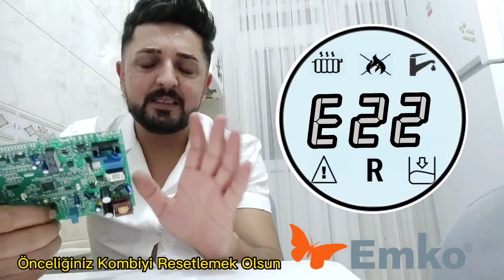Emko Kombi E22 Hata Kodu Nedir? Nasıl Giderilir? | Emko Kombi Arızaları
DEĞERLİ TAKİPÇİLER BU VİDEOLARIMDA SİZLERE EMKO MARKA KOMBİLERİN ARIZALARI HAKKINDA GENEL BİLGİLER VERDİM İYİ İZLEMELER

Arıza kodu E03: Hava akış problemi
Kombi devreye girdiğinde elektronik anakart hava akışını algılamadığı zaman bu hata kodu görülür. Atık gaz tahliyesinin sağlıklı olmadığı anlamına gelir. Bu arıza kodu ekranda görüldüğü zaman kombiyi resetleyin. Resetleme sonrası arıza devam ederse kesin çözüm için servisi arayın. Anakart arızası, fan arızası, prosestad arızası yada baca yerinden çıkmış olabilir.

Arıza kodu E04: Kalorifer devresi su basınç degeri düşük
Kalorifer devresinde bulunan su basınç değeri istenilen sviyede değil. Kalorifer tesisatındaki su basıncı düşük olduğu zaman bu arıza kodu görülür. Kalorifer su basıncı değeri 1,5 bar olmalı. Su basıncı 1,5 bar seviyesine getirilirse sorun giderilir.

Arıza kodu: E05: Kalorifer devresi sensör arızası
Kalorifer hattının ısı sensöründe arıza yada kablolarda kopma olabilir. Kalorifer hattı sansörü değişmesi için servis arayın.

Arıza kodu E06: Kullanım suyu sensör arızası
Bu arıza kodunun anlamı sızcak su sensörünün arızalandığını belirtir arıza giderilmeden sıcak su alamazsınız. Sensörün değiştirilip arızanın giderilmesi için servisi aramalısınız.

Arıza kodu E22: İşlemci hata uyarısı
Kombiyi resetleyin. Arızanın tekrarı halinde servisi arayın.

Arıza kodu E72: Konfigürasyon hatası
Emko kombiyi resetleyin arıza devam ederse servisi arayın.

Emko Arıza kodu E76: Müdülasyon arızası
Resetleme işlemi sonrası arıza tekrarlarsa servisi arayın.

Arıza kodu E77: Düşük elektrik akımı arızası
Elektrik şebekesi voltajı 170 Volt altına inerse ekranda e77 arıza kodu görülür. Bu arıza durumunda kombi şebekesine reglatör taktırmanızı tavsiye ediyoruz.

Arıza kodu E78: Kalorifer devresi gidiş ve dönüş suyu sıcaklık uyarısı
Kalorifer devresi gidiş ve dönüş sıcaklık farkı olması gereken değerlerden farklı ise bu arıza meydana gelir. Kalorifer vanaları kapalı olabilir konrol edin, kalorifer tesisat filitresi kirden tıkalı olabilir. Resetleme sonrası arıza devam ederse servisi çağırmalısınız.

-  kombi çalışıyor ısıtmıyor
-  kombi sıca su akmıyor (vermiyor)
-  kombi petekleri isitmiyor
-  kombi sıcak su az veriyor
-  kombiden ses geliyor (çıkartıyor)
-  kombi su akıtıyor (damlatıyor)
-  kombi su dolmuyor
-  kombi doldurma musluğu dönmüypr
-  kombi patlamalı çalışıyor
-  peteklerin üstü sıcak altı soğuk
-  petekler ısınmıyor
-  petekler çalışmıyor
-  kombi su kaçırıyor
-  van Kombi ses yapıyor
-  van çalışıyor sonra duruyor
-  van kombi error veriyor
-  van kombi arıza kodları
- van kombi ateşleme yapmıyor
-van Kombi su basıncı devamlı düşüyor
- sıcak su açıldığında petekler ısınıyor
-  kombi radyatörlerin üstü sıcak altı soğuk
-  kombiden sıcak su gelmiyor
-  kombi kırmızı ışık yanıyor
-  kombiye su nasıl doldurulur (basılır)
-  kombi pat pat ses yapıyor
-  üç yollu vana arızası
-  doldurma musluğu arızaı
-  fan motoru arızası
-  anakart arızası (eletronik)
-  plakalı eşenjör arızası
-  gaz valfi arızası
-  step motoru arızası
-  kombi kart tamiri
-  kombi tamirsici
-  7/24 kombi servis
-  kombici
-  kombi tamircisi
-  kombi servisleri
-  kombi sıcak su ayarı
-  kombi bar seviyesi yükseliyor (düşüyor)
-  kombiye elektirik gelmiyor
-  kombi şartel attırıyor
-  kombi ekran gidip geliyor (yanıyor sönüyor)
-  kombi petekleri az ısıtıyor
-  kombi mutfağa sıcak su veriyor banyoya vermiyor
-  kombi yedek parça
-  kombi arıza kodları
-  Kombi Fan motoru çalışmıyor
-  Kombi fan motoruna elektrik gelmiyor
-  Kombi fan motoru devreye girmiyor
-  Kombi fan motoru sürekli çalışıyor
-  Kombi Fan Motoru Ses Yapıyor
-  Kombi fan sürekli çalışıyor ateşleme yapmıyor
-  Kombi Fan Motoru temizliği
-  Kombi fan motoru ne ise Yarar